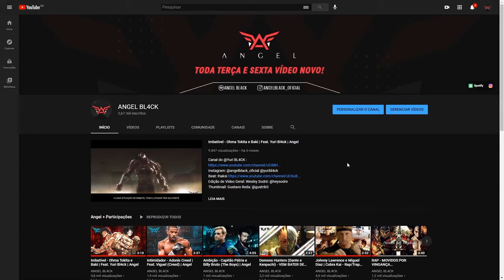RAP DO WEREWOLF: THE APOCALYPSE - LOBO SOLITÁRIO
~Selo~

Mix e Voz: Angel
Letra: Angel
Edição Visual: Cyber Visual @cybervisual.mp4
Thumbmaker: Gustavo Reda: @gustrik0

Letra:

TENTA ME PARAR OU TENTA ME PARAR
MESMO NA VIDA EM DESAFIOS PERMANEÇO SOZINHO
TENTA ME ILUDIR OU TENTA ME ILUDIR
QUER SABER DOS RESULTADOS PERGUNTE AOS MEUS INIMIGOS

VOCÊ NÃO SABE QUEM EU SOU E MUITO MENOS O QUE EU FIZ
E DE TANTOS ABRIGOS, POR MALDADE ME SAFEI POR UM TRIZ
E TANTO QUE FIZ PARA SER TIRADO COMO UM TRAIDOR
MAS SEM UMA IMPERATRIZ, DA MINHA VIDA EU SOU O IMPERADOR

EU ANDO SEMPRE PARA OS LADOS, FAZENDO SEMPRE O QUE QUERO
E MESMO EM DIFICULDADES OU OUTRAS REALIDADES, TIVE MEU MÉRITO
NÃO IMPORTA O SACRIFÍCIO OU O TEMPO QUE VAI DEMORAR
POIS, CONHEÇO BEM OS MEUS CAMINHOS E SEI ONDE IREI CHEGAR

EU QUERO QUE TENTE, EU QUERO QUE TENTE
QUERO QUE TENTE ME PARAR, MAS TENTE NOVAMENTE
MESMO SENDO SOZINHO, SOU UM HOMEM DE FÉ
SIGO O MEU DESTINO, VOU CONTRA A MARÉ

VERDADE, VERDADE, EU SIGO SEMPRE MINHA META
VERDADE, VERDADE, EU SOU AQUILO QUE NÃO ESPERA
VERDADE, VERDADE, PREPARADO POR TODA A QUEDA
ME JOGUE AOS LOBOS, EU VOLTAREI LIDERANDO A ALCATEIA

TENTAR, TENTAR, ENTÃO ME DÊ UMA OPÇÃO
LUTAR, LUTAR, SEGUIREI MEU CORAÇÃO
ENTRE AOS MARES OU AO FOGO, ME LEVANTO COMO UMA FERA
ENTÃO ME JOGUE AOS LOBOS E EU VOLTAREI LIDERANDO A ALCATEIA

O PERSONAGEM QUE VOCÊ MOSTRARÁ SERÁ A SUA RECOMPENSA
O ESPIRITO DE LUTAR QUE VOCÊ MOSTRAR SERÁ SUA BENÇÃO
VAI TE SERVI BEM O ELEMENTO ESSENCIAL PARA AQUELE QUE ESPERA
E SE TE JOGAREM AOS LOBOS, DOMINE A ALCATEIA